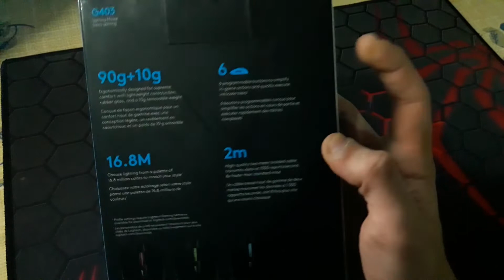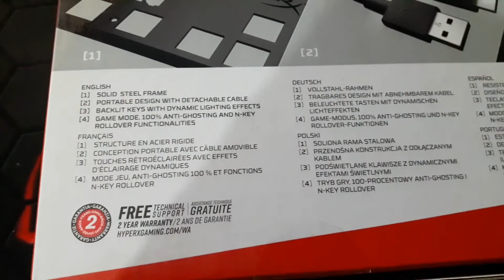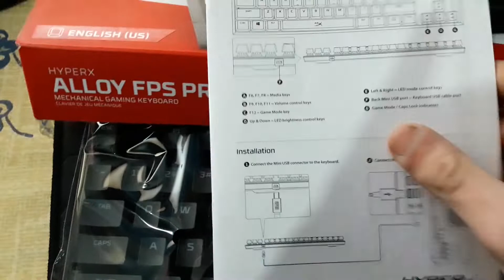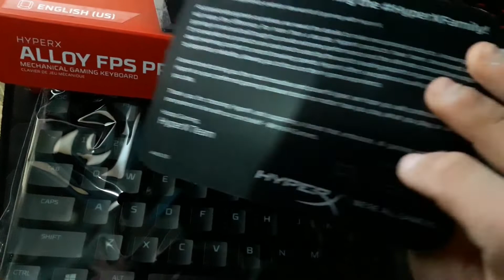Logitech G403 & HyperX Alloy FPS Pro Blue Switches[Unboxing&SoundTest][Arabic]